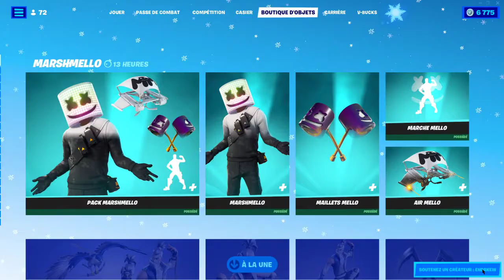BOUTIQUE FORTNITE du 27 Décembre 2021